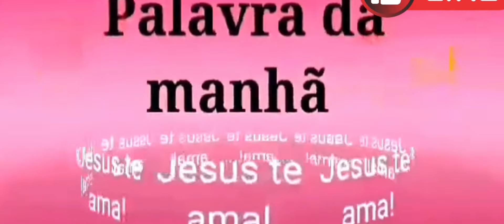❤️🙏DEVOCIONAL: A PURIFICACÃO DO TEMPLO,MATEUS 21:12-17🙏❤️